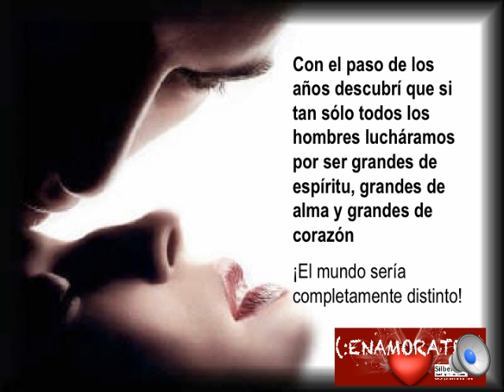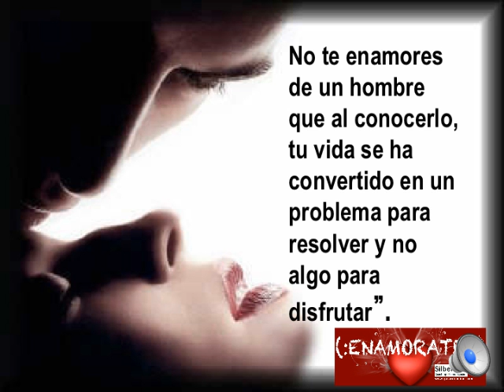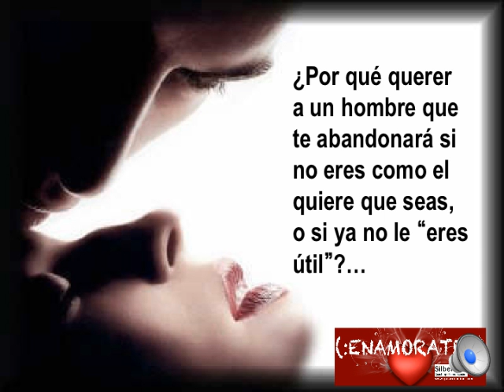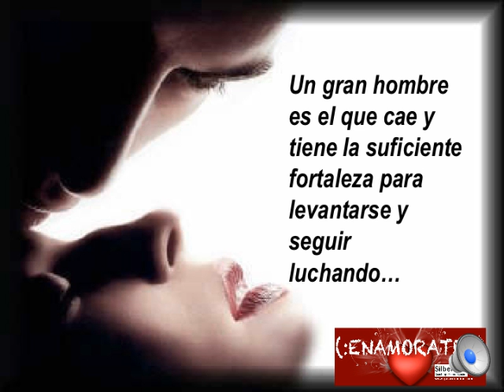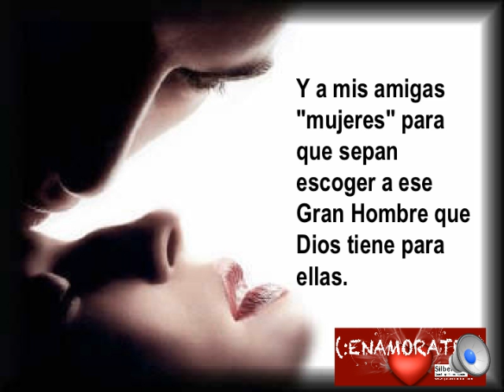Saber enamorarse de un gran hombre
Porque no tiene sentido vivir sin estar enamorade...una reflexión para hombres y mujeres que merecen ser bien amadas!.